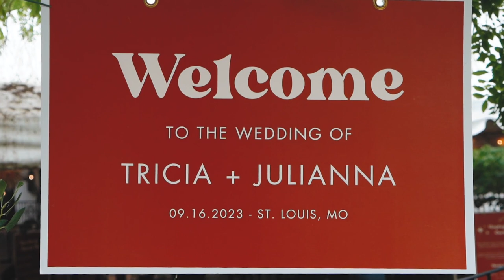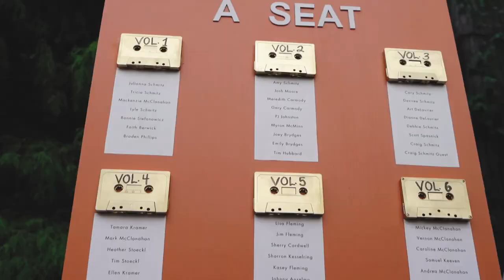09.16.2023 | Trisha Schmitz + Juliana Kesserlring | Signature | St. Louis | Lemp Mansion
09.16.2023 | Trisha Schmitz + Juliana Kesserlring | Signature | St. Louis | Lemp Mansion